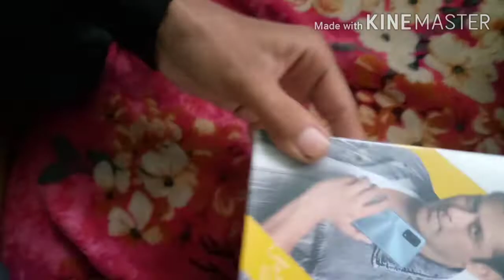realme 7 pro first look